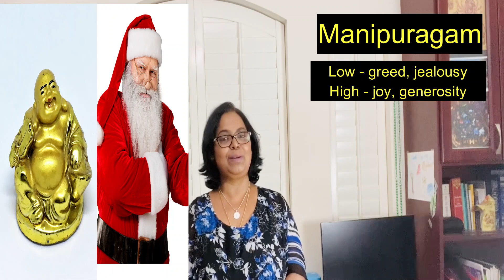Music Therapy in Tamil - Part 2 - Musical instruments - இசை கருவிகள் - இசையின் பயன்கள்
இசை மருத்துவம்
இசை சிகிச்சை

Health benefits of music
Tamil ragam
Carnatic raga
Tamil speech
Music healing therapy